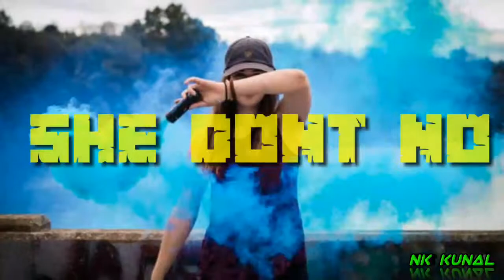she don't know new song status